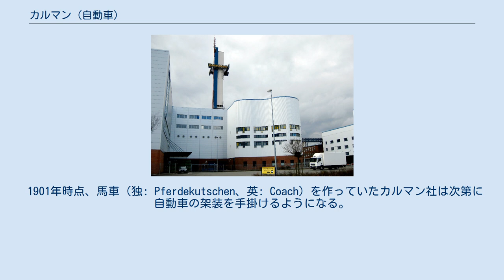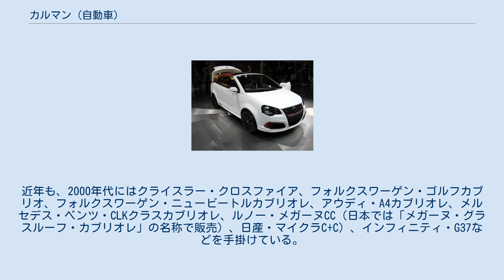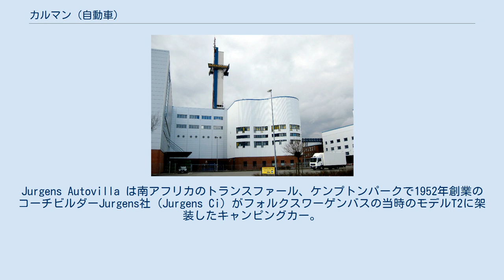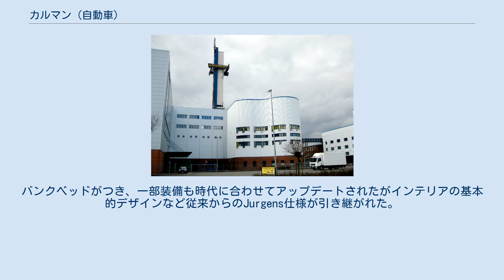カルマン (自動車)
ルノー・メガーヌCC カルマン（Karmann）、正式社名・ヴィルヘルム・カルマン（独: Wilhelm Karmann GmbH）は、ドイツはオスナブリュックの自動車架装会社（コーチビルダー）。
2009年4月9日カルマン社の倒産が発表され、管財人監督下で再建に努める事になった。
 オスナブリュックのカルマン社 1874年にドイツのオスナブリュックに創立していた馬車製作会社"Christian Klages（クリスティアン・クラーゲス）"を1901年8月1日にヴィルヘルム＝カルマン（シニア）が買収契約をおこなったところにはじまる。
買収時には社員15名と建屋二棟を引き継いだが、社名は当初はまだ"Wagenfabrik Chr. Klages"だった。
 1901年時点、馬車（独: Pferdekutschen、英: Coach）を作っていたカルマン社は次第に自動車の架装を手掛けるようになる。
1902年には自動車として最初のボディ製作をハンドメイドで行った。
1909年製のハンティング用馬車は現存する馬車の中で当時のカルマン社の高品質を示すものとされる。
1920年代には自動車業界での仕事が増し、アドラー、AGA、ビュイック、シトロエン、クライスラー、シボレー、FN、ハンザ、マンネスマン、ダイムラー、オペルなどがカルマンにボディ製作を依頼した。
 1924年、デトロイトを訪れたヴィルヘルムはアメリカ自動車産業の大量生産による標準化に感銘を受け、従来型工房から大量生産技術への移行を図り始める。
従来の木製ボディはハーフスチール製そしてオールスチール製となり、1930年半ばにはシートメタルのプレス技術へと移行していった。
 1930年代初頭のカルマン社では、「バウハウス」創始者の一人であり設計者でもある著名な建築家のヴァルター・グロピウスによりデザインされたボディをアドラー・スタンダード8に架装し生産していたこともあった。
一方、カルマン社内デザイナーもアドラー以外にフォードやハノマーグなどに架装をおこなった。
 1932年には従業員は150人となりアドラー・プリマスクーペを日に16台生産するまでになる。
1939年には従業員800人で65台を生産した。
 第二次世界大戦により工場は壊滅。
1949年にフォルクスワーゲンとの共同事業で、同社タイプ1のカブリオレを生産し大成功を収める。
 カルマンギア・カブリオレ イタリア・ギア社 (現在はフォードに吸収) との合作であるフォルクスワーゲン・カルマンギアを世に送り出した。
発表までには構想から4年の歳月を要したが、これによりカルマンの名は世界に知られることとなる。
 1952年にヴィルヘルム＝カルマンの死によりその息子ヴィルヘルムが経営を引き継ぐ。
 カルマンは、その歴史を通しオープンカー製造のスペシャリストとして有名である。
近年も、2000年代にはクライスラー・クロスファイア、フォルクスワーゲン・ゴルフカブリオ、フォルクスワーゲン・ニュービートルカブリオレ、アウディ・A4カブリオレ、メルセデス・ベンツ・CLKクラスカブリオレ、ルノー・メガーヌCC（日本では「メガーヌ・グラスルーフ・カブリオレ」の名称で販売）、日産・マイクラC+C）、インフィニティ・G37などを手掛けている。
また馬車の製作も引き続き行われている。
 VW 1303 カブリオレ（最終型） VW・ポロGTI コンバーチブル（スタディモデル） 馬車を製作していたカルマンのキャンピングカー製作の歴史はそれほど古くない。
1973年、休暇で南アフリカ滞在中だったヴィルヘルム（シニア）が Jurgens Autovilla に出会う。
Jurgens Autovilla は南アフリカのトランスファール、ケンプトンパークで1952年創業のコーチビルダーJurgens社（Jurgens Ci）がフォルクスワーゲンバスの当時のモデルT2に架装したキャンピングカー。
運転席を残しBピラーから後ろのボディーを取り去り運転席上部に覆いかぶさる大きなバンク部分を含むコーチを新たに架装したもの。
これに感銘を受けたヴィルヘルムがJurgensからライセンスを受けて1974年にライセンス生産を開始。
カルマンモデルはバンクなしだったがそのほかはインテリアも含めJurgensモデルと同等仕様だった。
 1980年、VWマイクロバスはT3（T25）プラットフォームになり車名はカルマン・ジプシーとなる。
バンクベ...